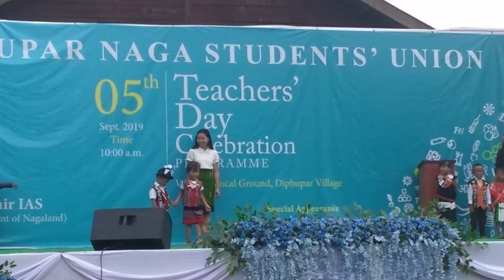fashion show by little ones.....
Who say fashion has age limit?